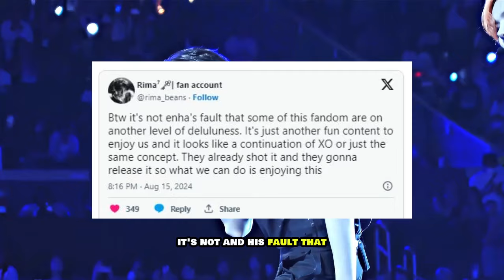BELIFT LAB Earn Heavily Divided Reactions For ENHYPEN’s New Boyfriend-Girlfriend Like Content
BELIFT LAB Earn Heavily Divided Reactions For ENHYPEN’s New Content